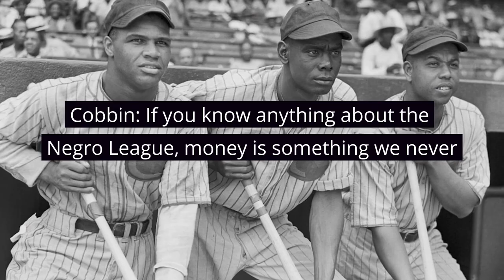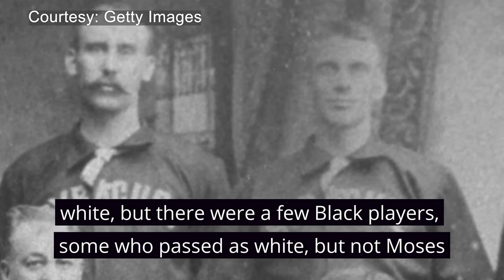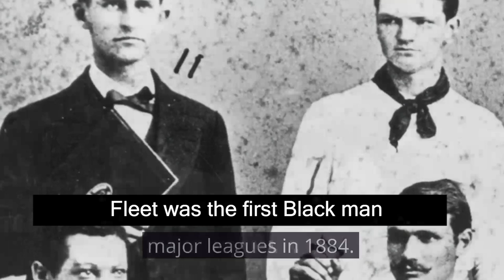How did baseball go from The Negro Leagues and Jackie Robinson to having so few Black players?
As America celebrates the 75th anniversary of Jackie Robinson making his debut in the major leagues, we wanted to understand why there are so few Black baseball players today. In this episode, of Beyond Black History Month, host Femi Redwood,  speaks to a former Negro League player who also played in the major league. He describes the racism Black players experienced and why some left the major leagues for The Negro Leagues. We learn about Moses Fleetwood Walker, the first Black man to integrate baseball decades before Robinson. In addition, we explore why Black children seem less interested in baseball compared to other sports.